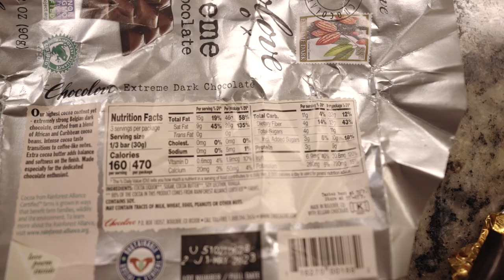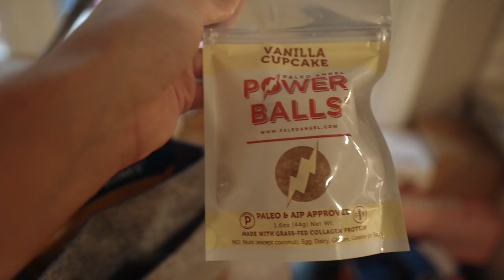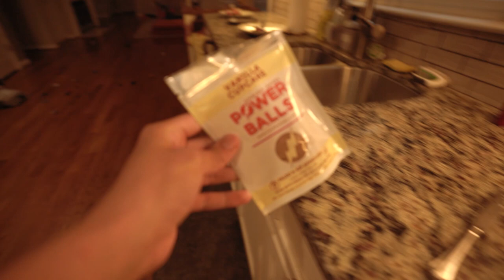5 Tips to Start Eating Better | Favorite Healthy Items Grocery Haul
5 Tips to Start Eating Better | Favorite Healthy Items Grocery Haul